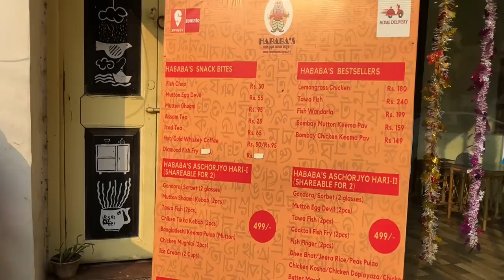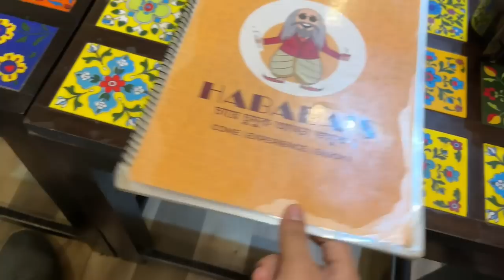AC cafe তে 30 টাকায় Bhetki Fish দারুণ MUTTON fish chicken Shareable Combo 😍 Hababa's Cheapest Cafe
Address: Hababa's
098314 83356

■Camera-Sunita
■Host-Bijit
■Editing-Bijit

kolkata foody
mutton biryani
Hababa's cafe kolkata
Hababa's cafe golpark
Cheapest cafe in kolkata
Kolkata best cheapest cafe
Pocket friendly cafe kolkata
Mutton thali
Mutton combo
Mutton polao
Mutton kosha
Cheapest combo restaurant in kolkata
Cheapest combo in kolkata
Mutton biryani combo
kolkata street food
asmr eating
kolkata food vlog
lifestyle vlog
food vlog
KOLKATA FOODY